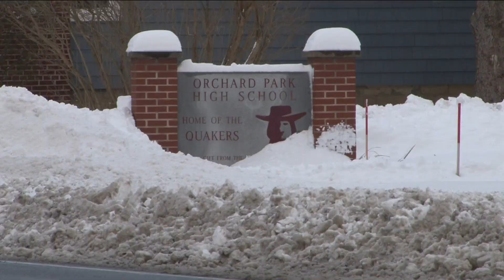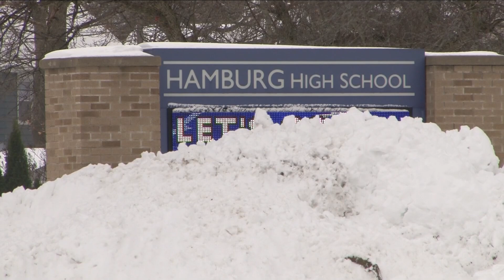Southtowns schools and snow days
School districts and snow day rules